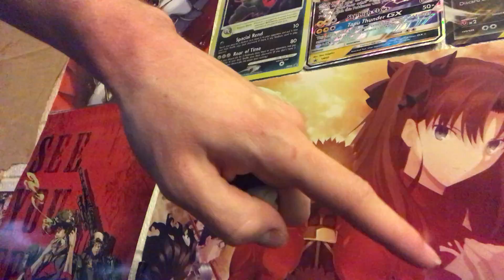Local Novice Fate fan Watches Fate/Extra Last Encore and gets Very Confused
uh

It’s by SHAFT so I had to try it